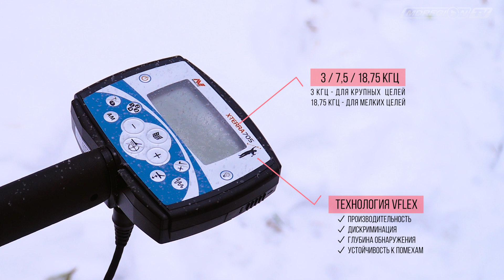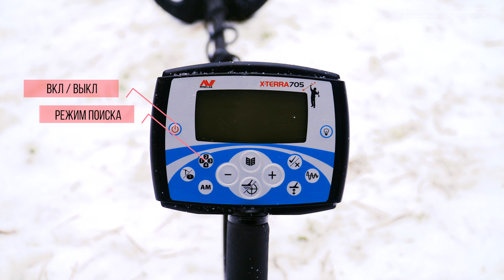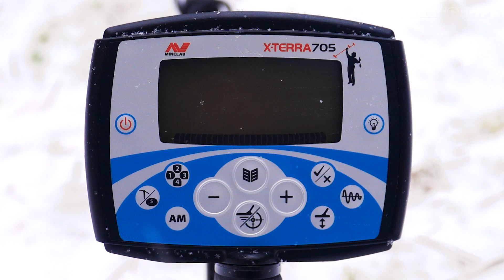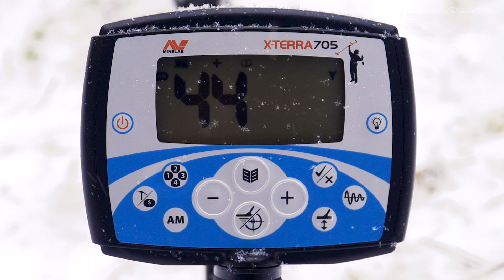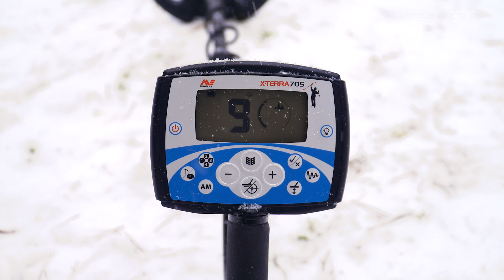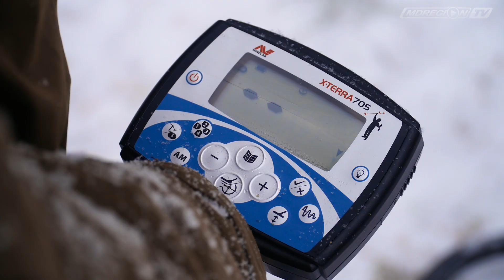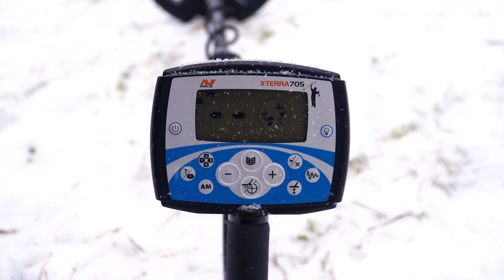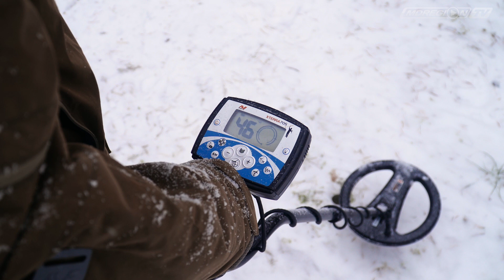Minelab X-Terra 705. Видеоинструкция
Видеоинструкция по работе с металлоискателем Minelab X-Terra 705

0:00 - Дисклеймер
0:09 - Технические характеристики
0:50 - Катушка металлоискателя
0:55 - Элементы питания
1:04 - Акция
1:35 - Элементы управления и дисплей
1:56 - Идентификация цели и озвучка
3:35 - Настройки
4:50 - Настройка на грунт
6:05 - Режимы поиска
7:13 - Сброс настроек
7:39 - Правила эффективного поиска
7:49 - Определение центра цели

Все наши находки являются лишь плодом воображения и художественным вымыслом авторов. При поиске не был потревожен ни один миллиметр культурного слоя. Все совпадения случайны! все истории вымышлены! А тем, кто хочет, не преступая закон заниматься приборным поиском, рекомендуем принять участие в игре МДКешинг - играть можно всем! Поймай настоящий драйв заходи на сайт , регистрируйся и ищи.